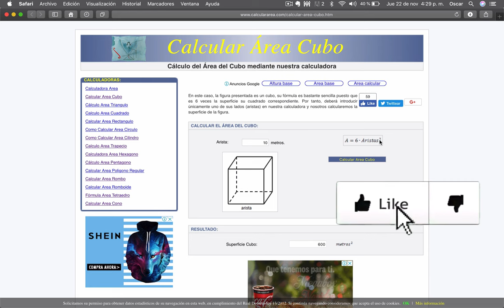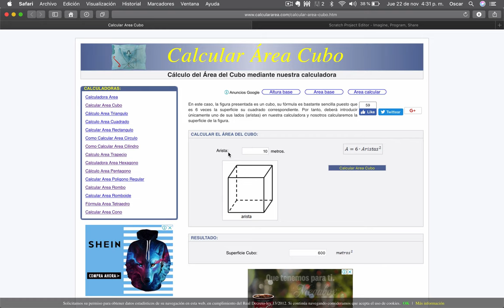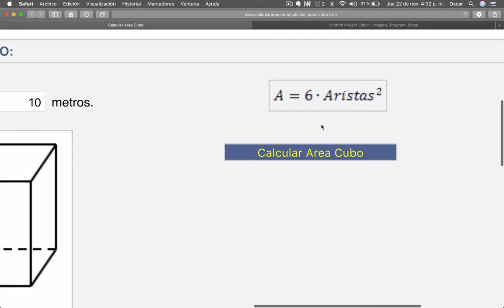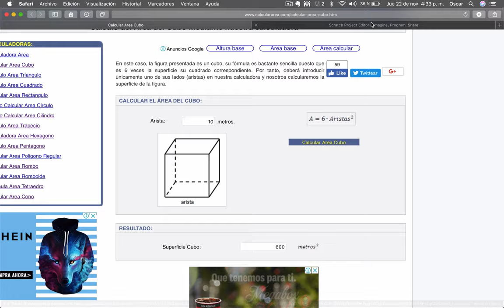Video 12 TIC. Calcular el área de un cubo en Scratch | BACHILLERATO